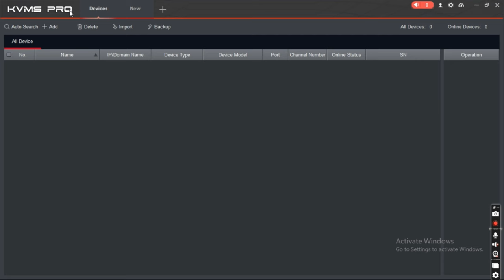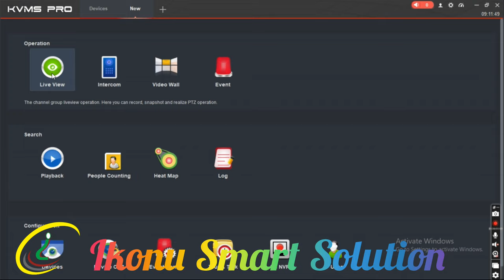How to Connect CP Plus DVR with Laptop | How to view Your CCTV on PC / Laptop | How to use KVMS Pro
@ Ikonu Technical